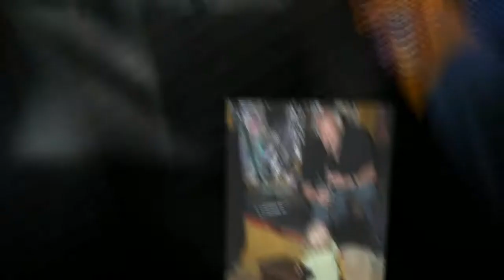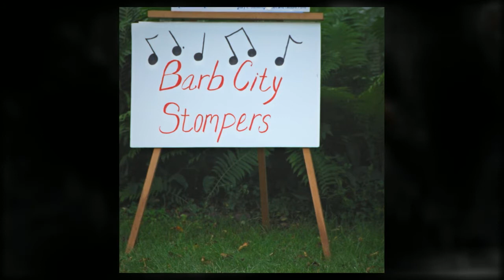Milenburg Joys & My Old Kentucky Home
Music by John Skillman's Barb City Stompers - Photos by Cliff Cleland